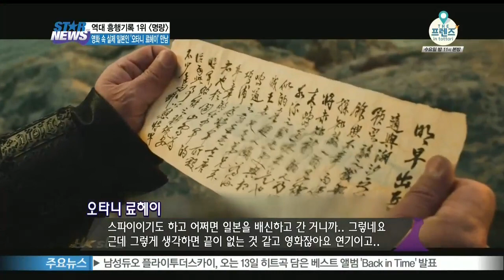[Y-STAR] Otani Ryohei interview. (영화 [명량] 속 실제 일본인 오타니 료헤이와의 만남)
끝없는 흥행 돌풍을 이어가고 있는 영화 [명량]에서 주인공 만큼이나 화제를 모으는 사람이 있습니다 바로 조선의 편에 선 왜군-준사 역할을 맡은 실제 일본인 배우 오타니 료헤이 인데요

소신있는 행보로 관객들의 눈도장을 찍은 오타니 료헤이를 만나 영화 [명량]의 이야기를 나눠봤습니다 김묘성 기잡니다

어디서 많이 본 것 같은 이 사람

[현장음]

저에게 인사를 하시더라고요 박정철씨.. 어? 저 아닌데요.. 으흐흐흐흐

박정철이 아닌, 한국에서 활동중인 일본인 배우 오타니 료헤이를 만났습니다